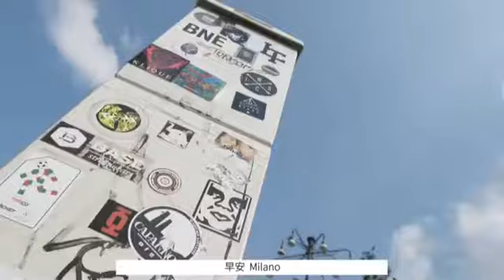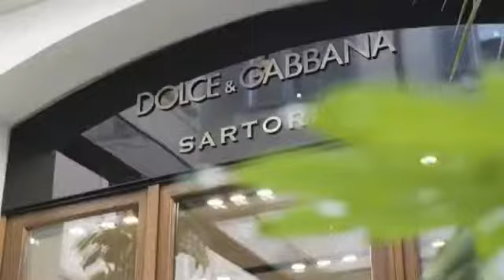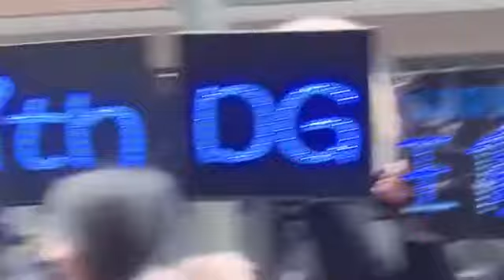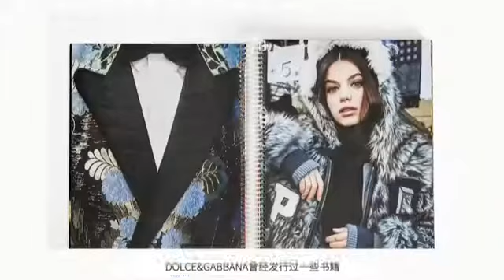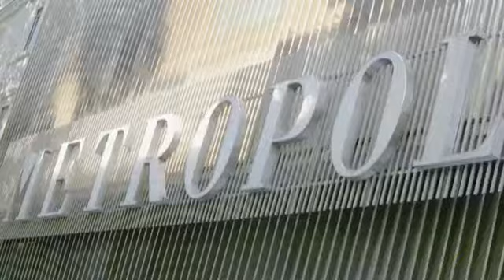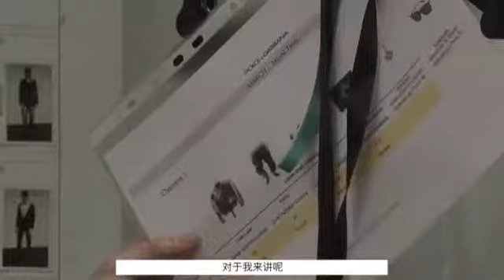王俊凱日常之米蘭時裝全紀錄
20181104
轉自微博@王俊凱KarryWang工作室

王俊凯[超话]#杜嘉班纳亚太区品牌大使王俊凯 呼吸、心情、睁眼捉到的曦光、安枕靠近的美梦、一丝不苟的工作态度，今年@TFBOYS-王俊凯 凯Boss的两次米兰时装周之行，全记录献上[鼓掌][鼓掌][鼓掌]karry王的日常# ​​​